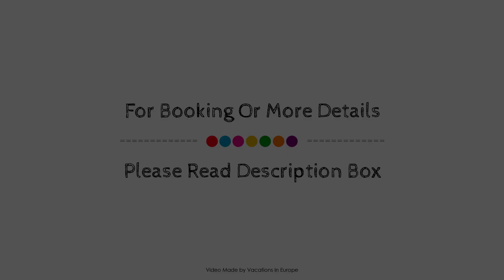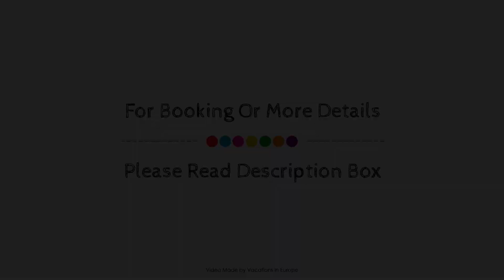Traditional villa with fantastic view to the sea., Andros, Greece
Searching For
1. Traditional villa with fantastic view to the sea. - Andros
2. Traditional villa with fantastic view to the sea. - Andros Virtual Tour
3. Traditional villa with fantastic view to the sea. - Andros Rooms
4. Traditional villa with fantastic view to the sea. - Andros Amenities
5. Traditional villa with fantastic view to the sea. - Andros Videos
6. Traditional villa with fantastic view to the sea. - Andros Offers
7. Traditional villa with fantastic view to the sea. - Andros Deals
Audio Credit:
Track Title: Reasons To Hope
Artist: Reed Mathis
VacationsInEurope Traditionalvillawithfantasticviewtothesea.